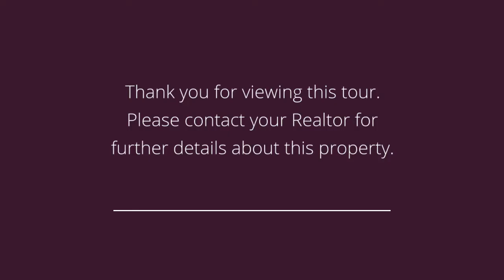2617 71st St Urbandale, IA 50322